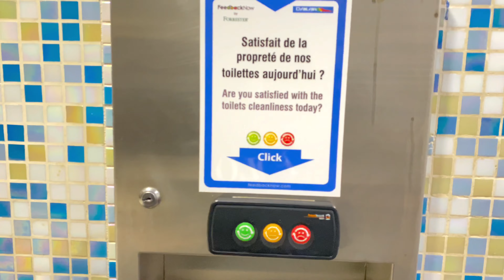✈️Vlog Conakry 🇬🇳- Dakar 🇸🇳 || préparation voyage + raison de mon absence || Aicha keita 💕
De retour sur la chaîne les amours 💕

Mes réseaux :
: AIICHA_KEITA
SNAP : AICHA_KEITA